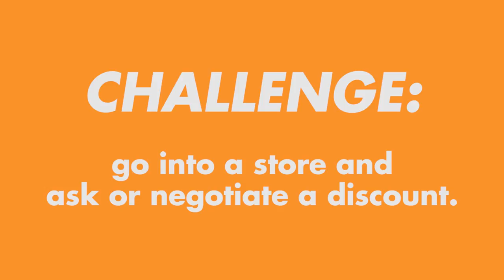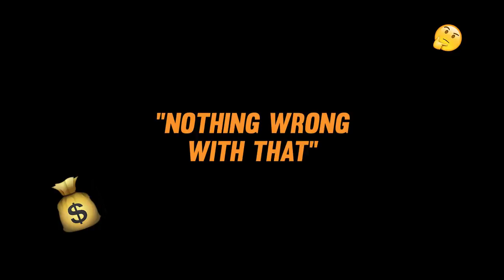Fear of Asking for a Discount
Do you ever ask for a discount when buying something? Is it a habit for you to do it all the time?

Why/why not?

Watch me get burnt asking for a discount! :D

...But I still got one in the end! ;)

Like this challenge? Want help overcoming your fears? Go to